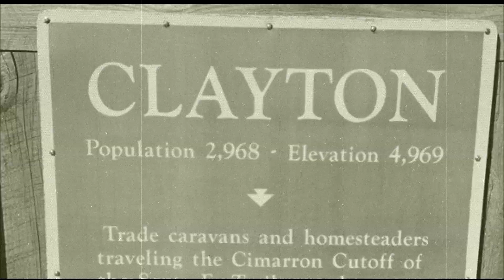They Came with the Storm - A Christopher Coleman Novel - Evolution Lotus (Promo)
Book - THEY CAME WITH THE STORM
Author - Christopher Coleman

It started with a raging dust storm. Then they came. And everything changed.

Through an innocent act of mischief, a trio of ancient witches is unleashed in the small town of Clayton, New Mexico.

Years later, a dust storm suddenly appears across a stretch of Interstate 412, creating a massive crash that includes Chris Boylin and his daughter, Jaycee. They are uninjured, but while Chris goes to assist others who were not so lucky, his daughter disappears.

In the thick air of the storm, just before the clouds clear, Chris sees a pair of haunting shapes outlined in a glow of light.

The search for Jaycee dead ends, but a website article about an abduction in 1939--one eerily similar to Jaycee's--leads Chris to an elderly man named Arthur Richland, whose terrifying childhood story of his sister Ruby just might be the answer to saving a missing girl's life.

What came with the storm? And are they responsible for the mysterious disappearances?

Purchase this novel on Amazon.com
Film Editing - Marc Lotus